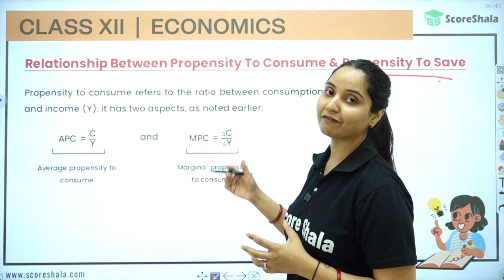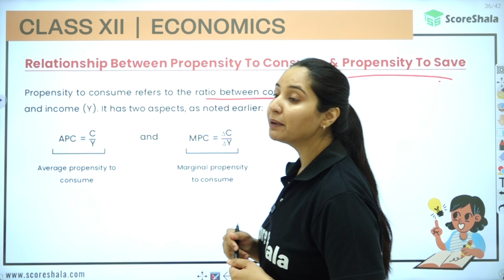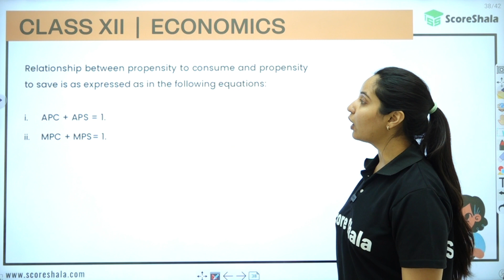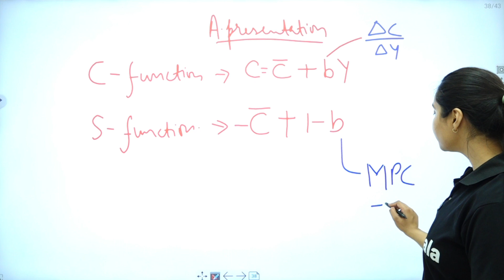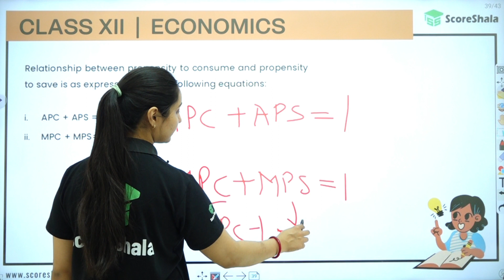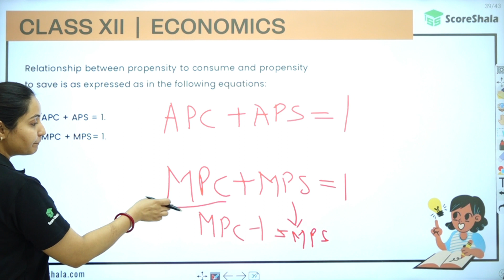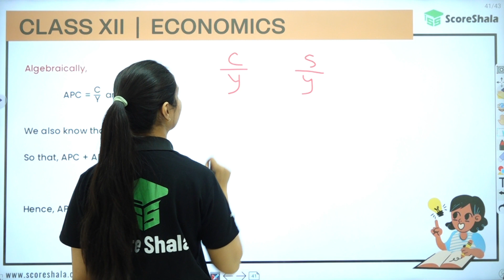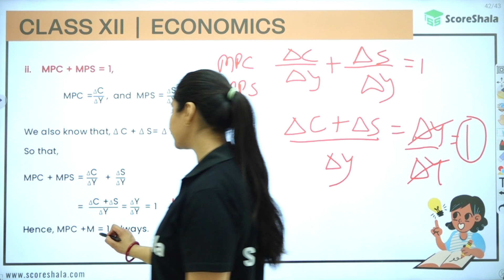Propensity To Consume & Save - Class 12 Macroeconomics | Boards 2023-24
✅Class: 12
✅Subject: Macroeconomics
✅Chapter: Aggregate Demand, Aggregate Supply, and Related Concepts
✅Topic Name: Relationship between Propensity To Consume & Save

👉 In this video, we'll be discussing propensity to consume & save - Class 12 Macroeconomics | Boards 2023-24.

Macroeconomics is the study of the economy as a whole, and in this video we'll be discussing how propensity to consume and save affects the economy. We'll also look at the different economic indicators that can be used to measure these tendencies, and discuss the implications of these measures on economic policy.

So if you're looking to understand how the economy works, be sure to watch this video! It'll provide you with an in-depth understanding of propensity to consume and save, and how it affects the economy as a whole.